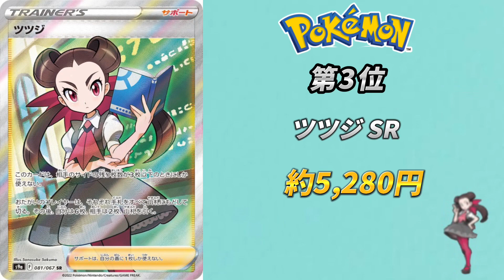［ポケカ］価格ランキングTOP30 バトルリージョン！ #45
今回はポケカの価格を30位〜1位をランキング化してみました。
今回は『バトルリージョン』編です！
このパックは『かがやくシリーズ』の初収録となったパックになります！
数は多いですが時間は短くまとめているのでぜひ、最後までご覧ください！

※価格は日々変動するもので、個人の調べでもあるのであくまで参考程度にお願いします！

This time, the price of Pokeka was ranked from 30th to 1st place.
This time it's the "Battle Region" edition!
This pack will be the first pack of the "Radiant Series"!
The number is large, but the time is short, so please take a look to the end!

※Prices fluctuate daily and are personal research, so please watch them for reference only!